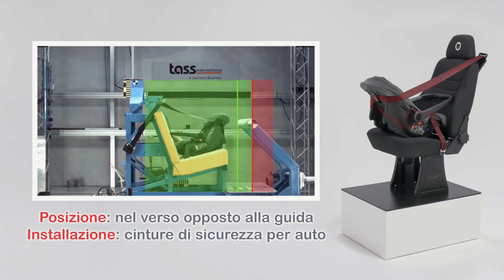Lionelo Noa Plus - crash test Tass International (IT)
Noa Plus è stato testato dal famoso laboratorio indipendente Tass International. I crash test riguardavano l'installazione rivolta all'indietro con le cinture di sicurezza.

Secondo gli studi, le lesioni più comuni sono alla testa (45%) e al collo (29%) per un bambino durante gli incidenti. Ciò è dovuto al fatto che, nel caso dei bambini piccoli, la testa è molto più grande e più pesante rispetto al resto del corpo oppure rispetto ai bambini più grandi e agli adulti, il che richiede l di adattare le misure di sicurezza. Oltre al peso e alle dimensioni della testa, anche i muscoli non ancora completamente sviluppati del collo, della nuca e della colonna vertebrale sono un grosso problema, il che significa che un forte strappo può portare a gravi lesioni. Pertanto, sono proprio queste le aree che devono essere appositamente protette durante le collisioni.

Il video qui sotto mostra una simulazione di una collisione frontale (la causa più comune di incidenti secondo le statistiche). L'analisi riguardava, tra l'altro, la massima inclinazione della testa e la stabilità della struttura e il fissaggio del sedile. Durante ciascuno dei crash test eseguiti, il seggiolino Noa Plus ha fornito una protezione adeguata, non superando gli standard di sicurezza accettabili, compresi quelli per la testa e il collo del bambino.

Quando si installa il sedile nel senso opposto di marcia in un incidente, la forza dell'impatto forza la testa del bambino nel poggiatesta, in modo che la testa e il collo non siano caricati in modo così pesante - gran parte dell'energia dell'impatto viene assorbita dal poggiatesta e dallo schienale del sedile. Raccomandiamo di viaggiare con il seggiolino posizionato nel senso opposto di marci il più a lungo possibile.

Secondo la ricerca, il 48% degli incidenti mortali infantili è dovuto a un'installazione errata del seggiolino (indipendentemente dal tipo e dal marchio), pertanto Lionelo fa ogni sforzo per trasmettere in modo chiaro e accurato ai genitori la conoscenza di come installare correttamente i nostri seggiolini auto:
• istruzioni cartacee dettagliate allegate al sedile,
• video didattici,
• assistenza del nostro servizio clienti,

Se hai una domanda sulla sicurezza dei viaggi con i bambini, ti preghiamo di contattarci.